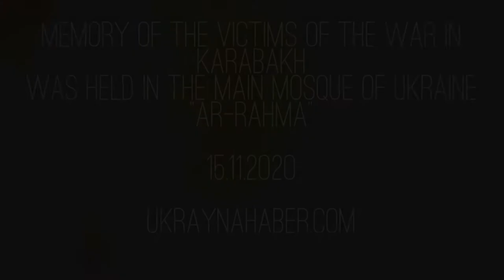Victims of war in Karabakh honored in Ukraine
An evening in memory of the victims of the war in Karabakh was held in the main mosque of Ukraine "Ar-Rahma".